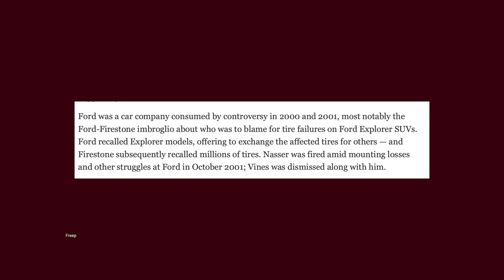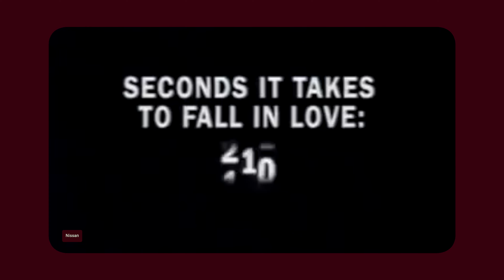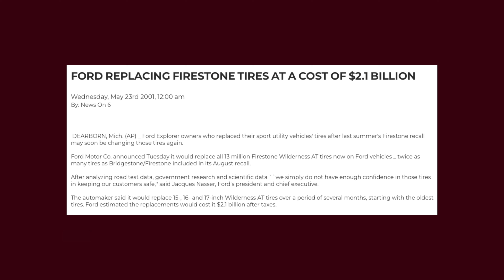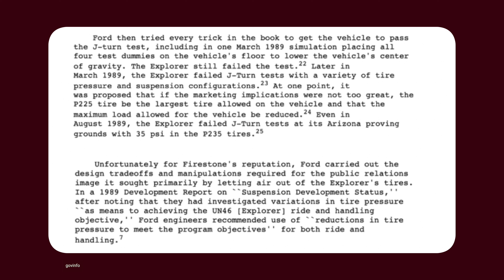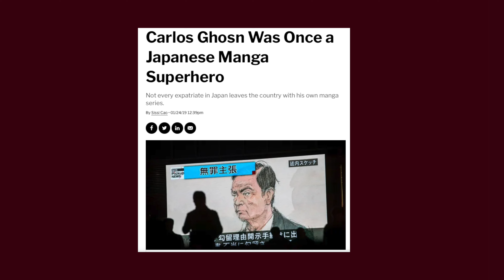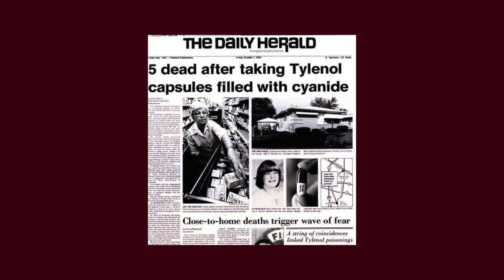The Real PR Story Behind Ford Vs. Firestone - Driven to Fail w/ Sam Smith, Ep 1 - Jason Vines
Would you sacrifice your career and reputation to save thousands of people you’ve never met? Faced with the world’s attention, would you tell the truth no matter what?

Jason Vines is a PR man and a legend. He was a vice president at Ford during the Firestone scandal of the 1990s, where tire failures caused hundreds of people to die in crashes. He helped make decisions that saved lives, and one of those decisions got him fired.

The Ford debacle is just one story from Vines’s remarkable career—he also worked at the top at Chrysler and Nissan. He knows what it feels like when an entire industry loves you, but also how a job can push your family to the brink of collapse. We asked about all of it. (Fair warning: He likes profanity.)

Driven to Fail is a podcast about what happens when things go wrong. What we do when life falls apart, and what we learn when we try to put it back together.